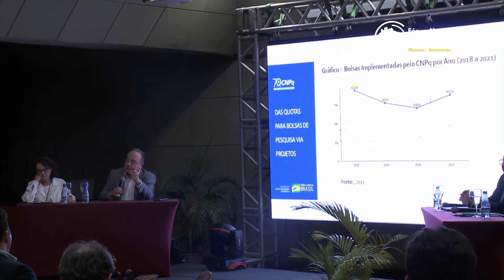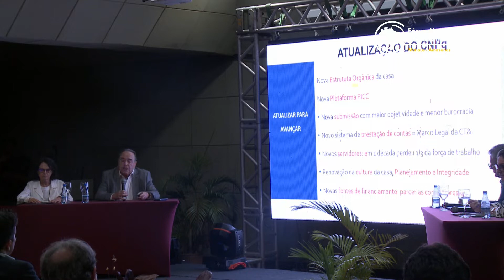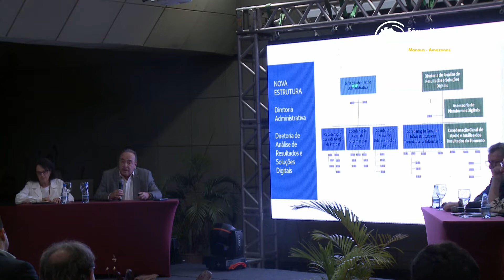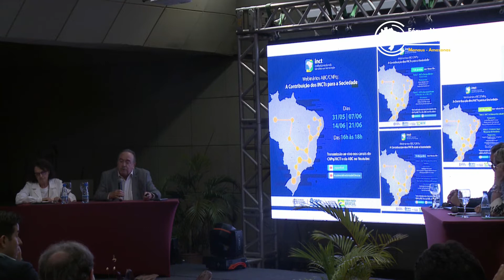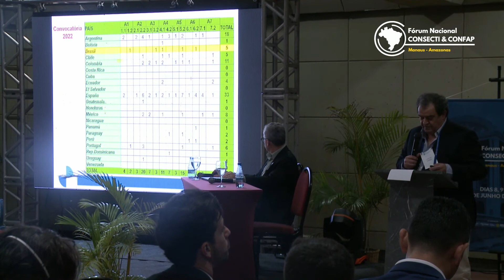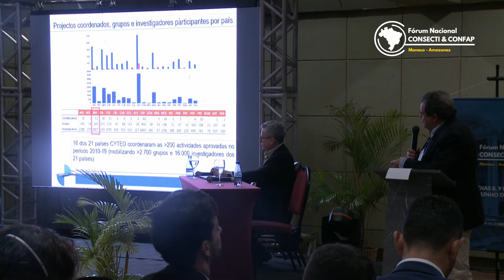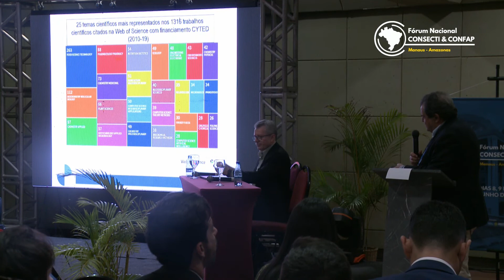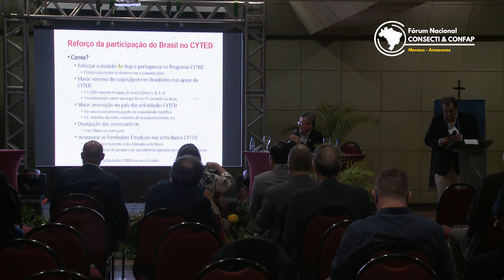Apresentação do CNPq e Acordo de Cooperação com o CYTED - Fórum Nacional CONSECTI & CONFAP 2022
A cidade de Manaus/AM sediou nos dias 8, 9 e 10 de junho, o Fórum Nacional CONSECTI & CONFAP 2022. O Fórum reuniu presidentes e representantes das 26 Fundações Estaduais de Amparo à Pesquisa (FAPs), do Ministério da Ciência, Tecnologia e Inovações (MCTI), das agências federais, CNPq, FINEP, EMBRAPII e CAPES, Secretários Estaduais de CT&I, além de representantes de entidades acadêmicas e científicas, e agências internacionais de fomento à CT&I.